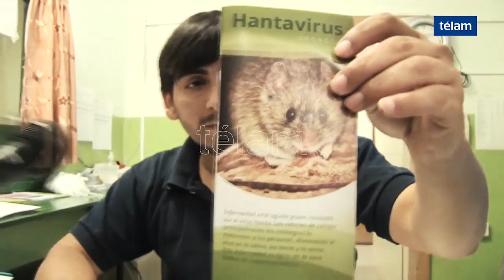Profesionales del Hospital de El Bolsón refuerzan medidas para prevenir el hantavirus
El Ministerio de Salud de la provincia de Río Negro continúan aplicando una serie de medidas sanitarias desde el hospital de la localidad de El Bolsón para prevenir el hantavirus.